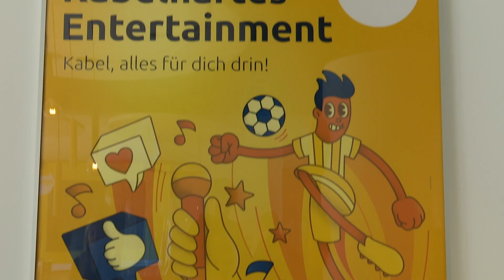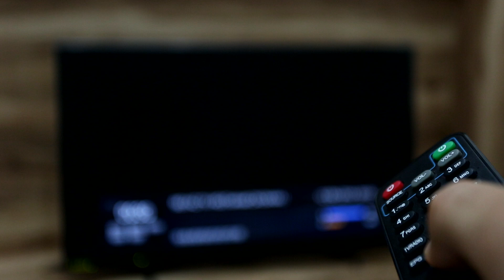Achtung Kabel-TV-Nutzer & MV1-Zuschauer! Gesetzesänderung zwingt Millionen zur Vertragsumstellung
Nutzer des Kabelfernsehens aufgepasst! Liebe MV1-Zuschauer aufgepasst! Seit dem 1. Juli müssen Mieter selbst einen Vertrag abschließen, um weiterhin die Fernsehangebote nutzen zu können. Wenn Sie das noch nicht gemacht haben und sie weiterhin regionales Fernsehen – und damit MV1 schauen wollen, dann müssen Sie natürlich einen Anbieter wählen, der uns mit im Programm hat.